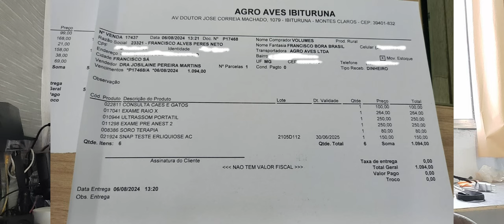Francisco Cães Brasil - Novidades sobre a Cachorra atropelada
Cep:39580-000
Francisco Sá MG
Francisco Alves